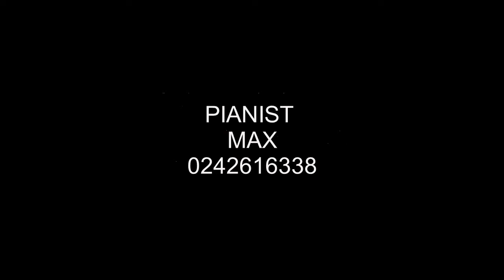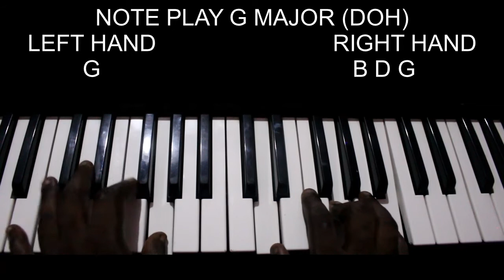Kuami Eugene Dollar On You Piano Tutorial